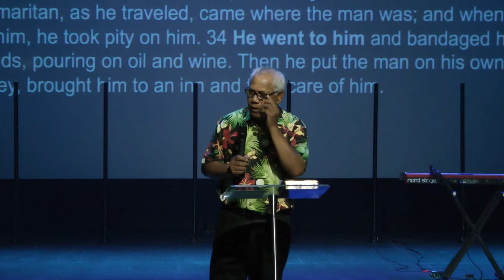Overcoming The Temptation of Apathy | Pastor Ta Tamu